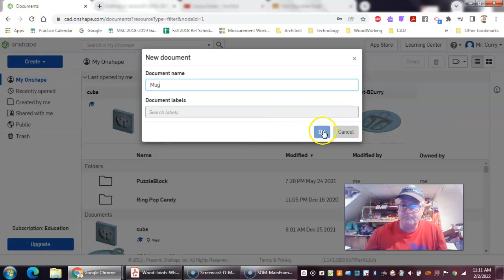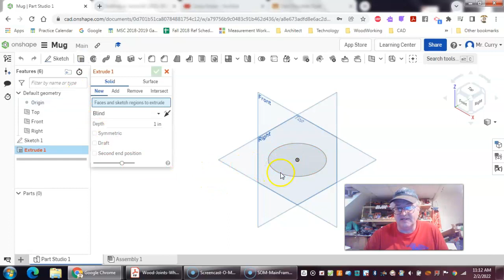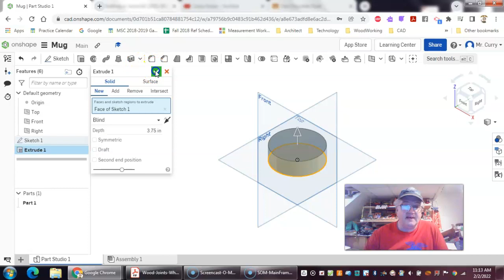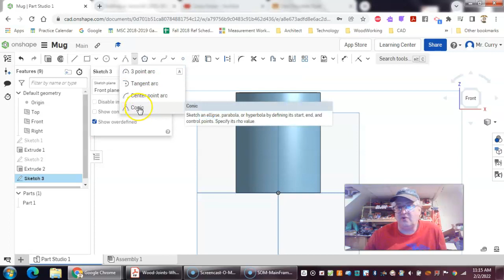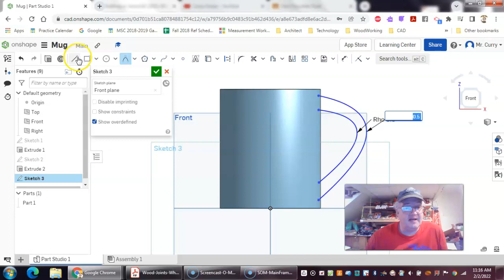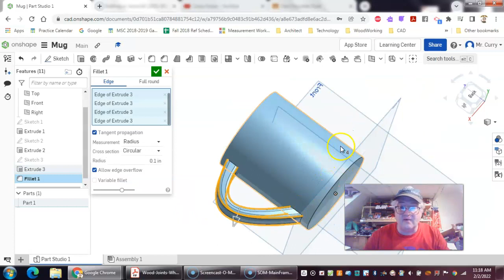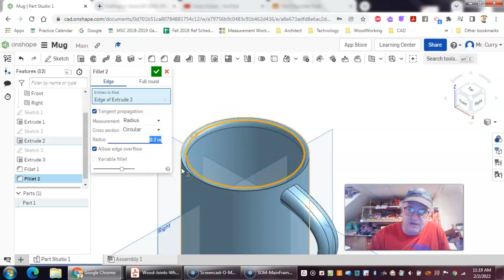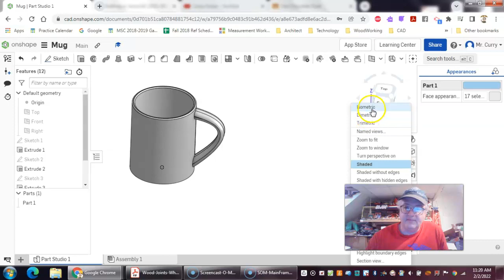Modeling a Coffee Mug in OnShape